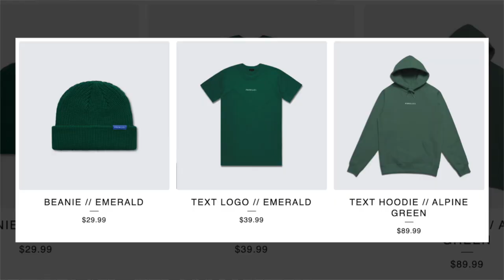Bacemint, BPSO, Yandriel Silverio, THEM skates, Watch Listen Consume Rollerblading News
Blading news. All the edits to watch, the podcasts to listen to and the clobber to buy!

Help support me continue to make Rollerblading videos, from Watch Listen Consume: Rollerblading News to Reaction Videos and Hot Takes, any donation would be greatly appreciated.

Alright

Thanks to the people who got clever with Spotty Dog

Brain Dead “Fabrications” gallery: Michael Decker “A MUGS LIFE”.

Cones Skit

Jordan Williams 18 or 28?

WHO IS ADRIEN ANNE? SKATE TALKS

Outro

Spotty Dog